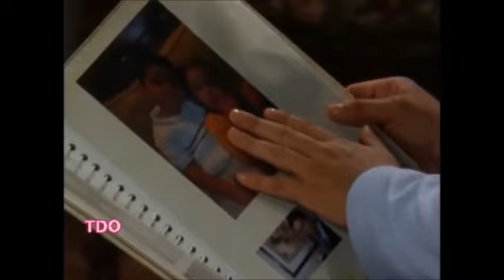A madrasta capitulo 96 parte 2/2